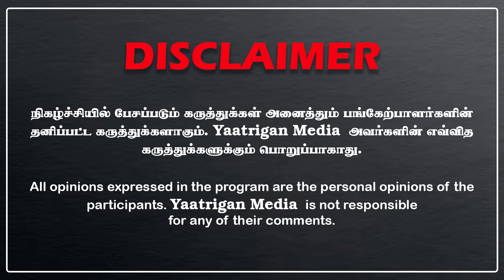செந்தில் பாலாஜியை காப்பாற்ற ஸ்டாலின் எடுத்த அஸ்திரம் | சொதப்பலில் முடிந்த ஜாமீன் ப்ளான் | Resign